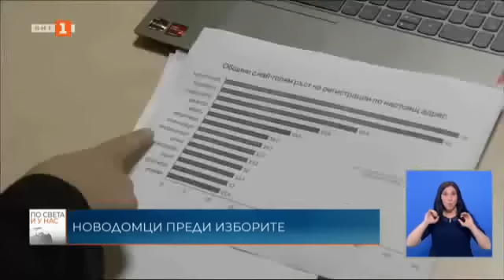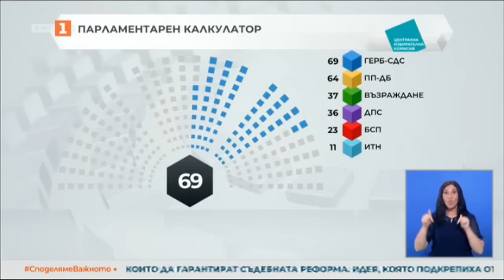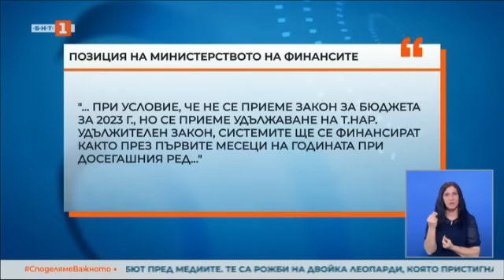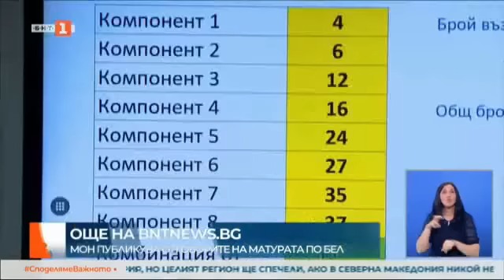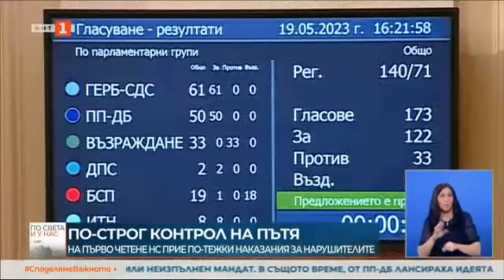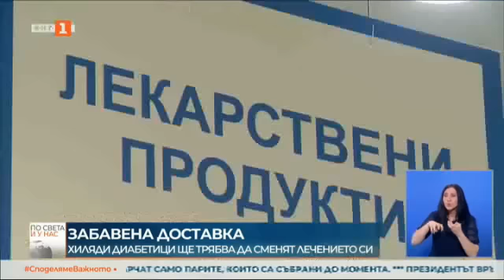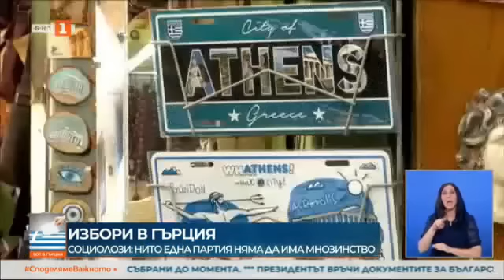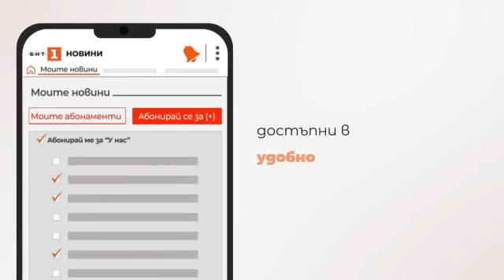По света и у нас – 19.05.2023, 20:00 часа по БНТ